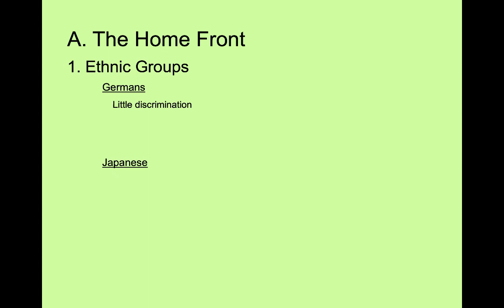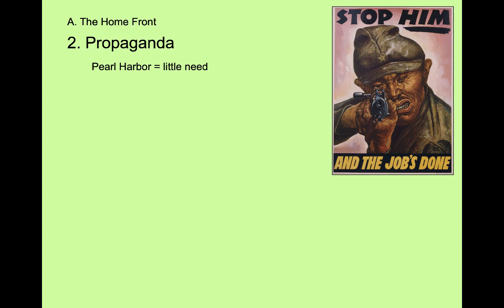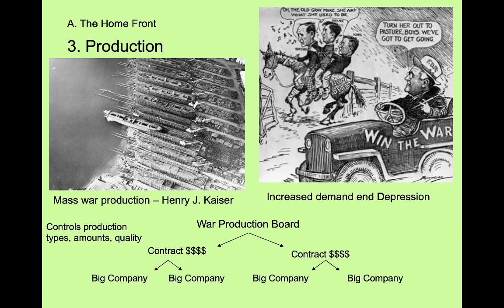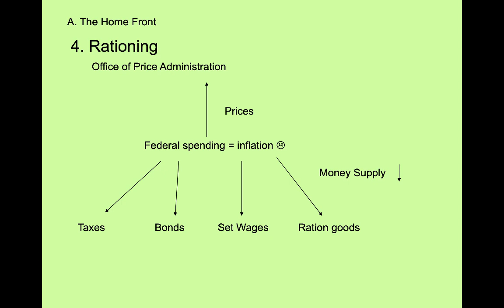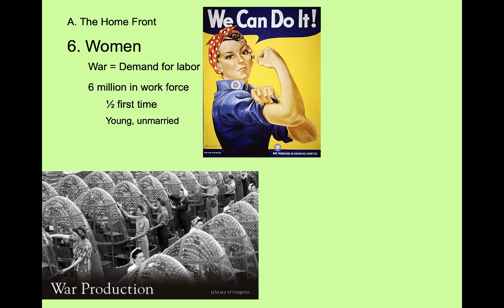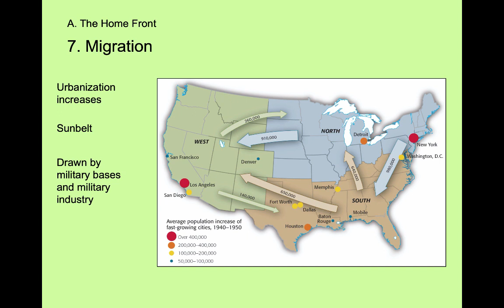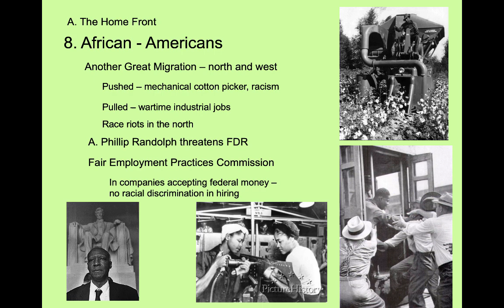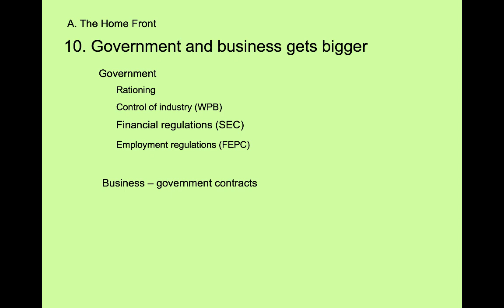WWII PPT Lecture Part 1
This video is a lecture for an AP US History class. It covers the changes in America due to WWII.